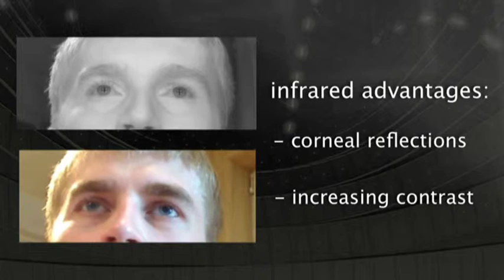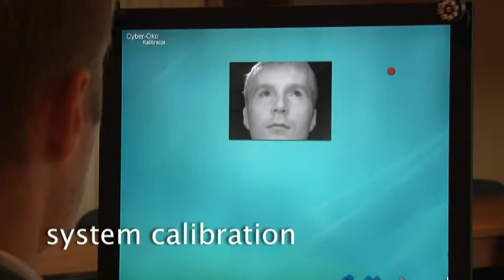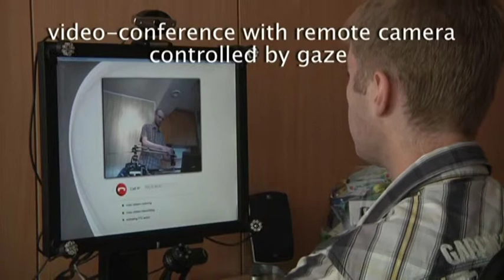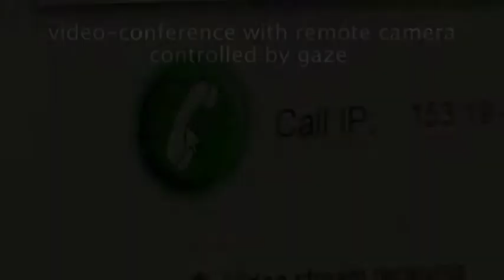Controlling PTZ cameras by gazing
Employing of gaze-tracking system to control PTZ cameras in video surveillance and video-conference systems.

Movie prepared for system presentation on Research Challange at SIGGRAPH 2010 in Los Angeles.

Realisation: Bartosz Kunka